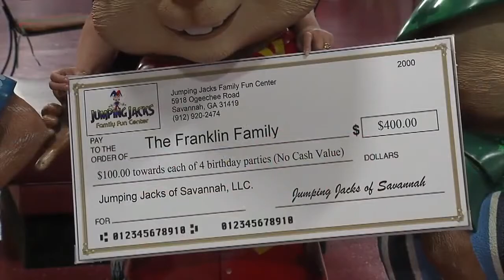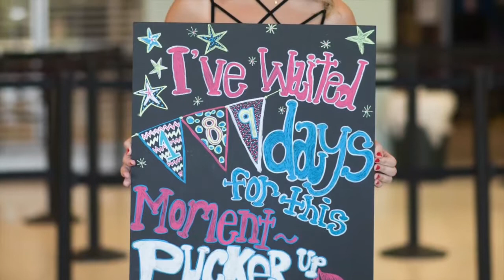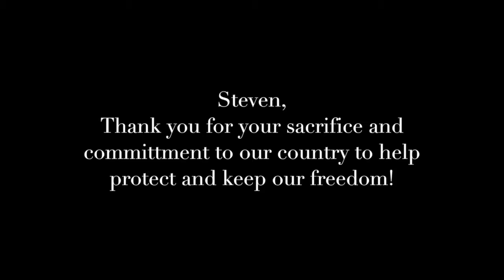Army National Guard Basic Training Graduation Military Proposal